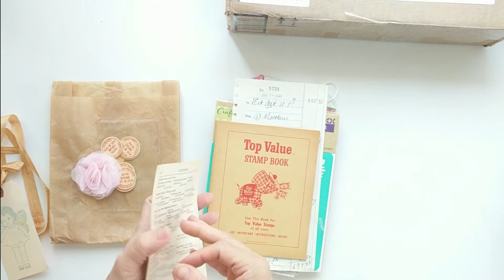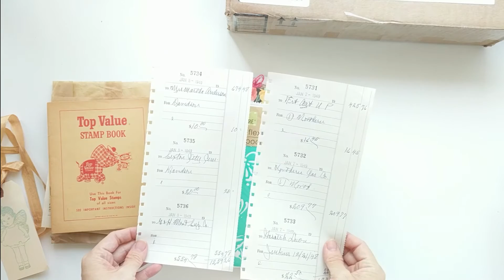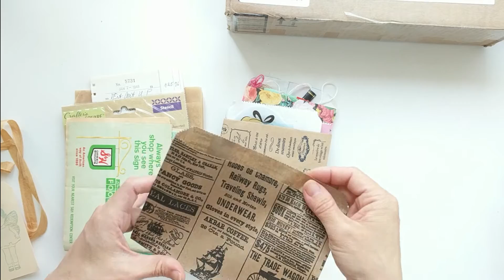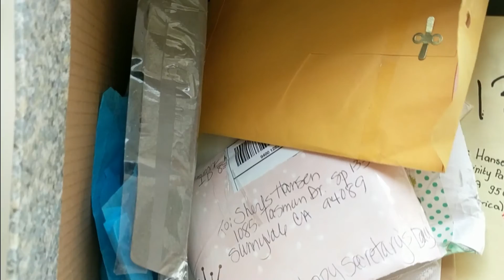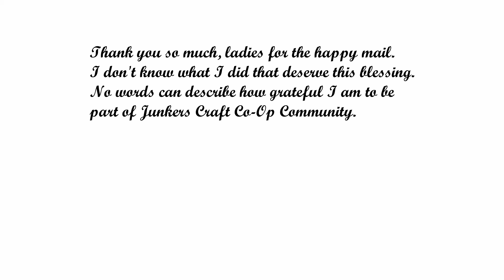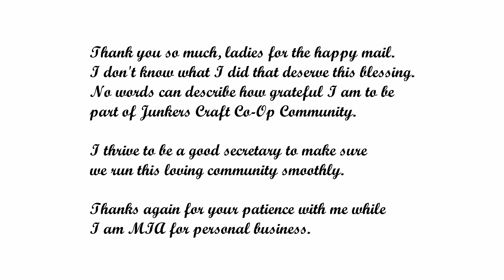Junkers Secretary Day Happy Mail 2 of 2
Sherls